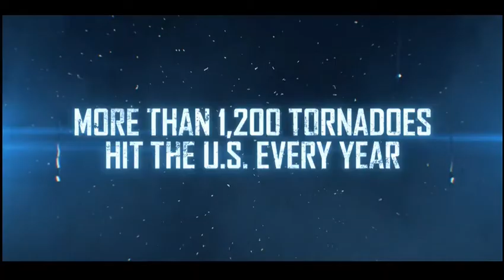'13 Minutes' Trailer | Every second counts | Starring: Trace Adkins, Thora Birch, Peter Facinelli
'13 Minutes' Trailer
Oct 19, 2021 - As a new day begins in the small American town of Minninnewah, the residents start their day as ordinary as the next. Mother Nature, however, has other plans for them. Inhabitants have just 13 minutes to seek shelter before the largest tornado on record ravages the town, leaving them struggling to protect their loved ones and fighting for their lives. Left to deal with the aftermath, four families must overcome their differences and find strength in each other in order to survive.

Starring: Trace Adkins, Thora Birch, Peter Facinelli
Director: Lindsay Gossling